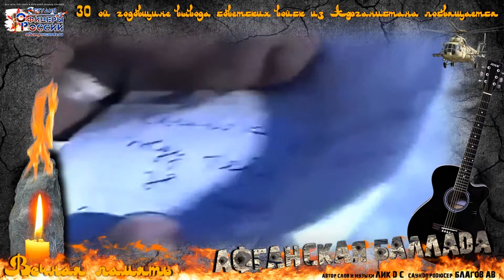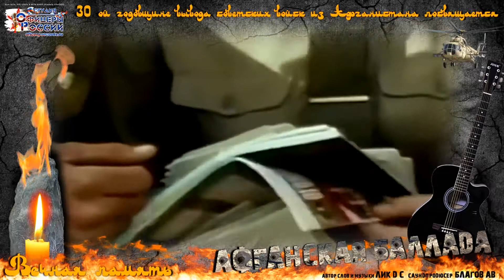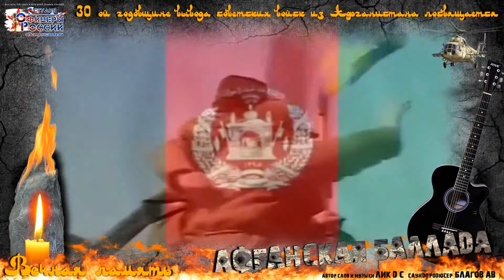Афганская баллада. Автор - Дмитрий Лик